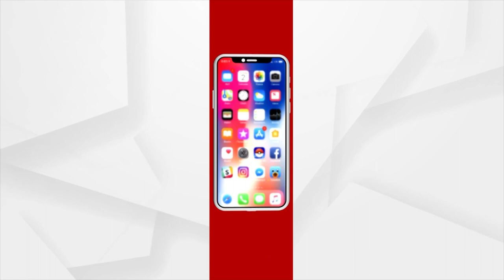16 Army Jawans Killed As Vehicle Falls Into Gorge In Sikkim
16 Army Jawans Killed As Vehicle Falls Into Gorge In Sikkim.